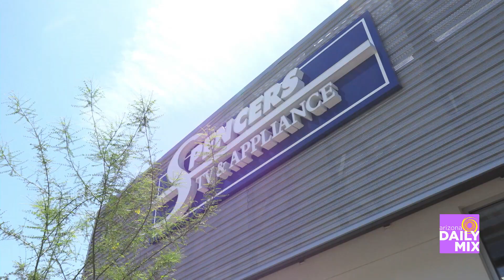Celebrating Half a Century of Saving with Spencers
Spencers Just celebrated a half a century of savings here in Arizona.  In conjunction with that promotion, they also opened their 11th Valley location in the heart of Phoenix at 21st street & Camelback.  Spencers has been a staple in the valley for the past 50 years by offering lower prices on appliances and Mattresses as well as a fleet of delivery and install teams that makes for a hassle free buying process.